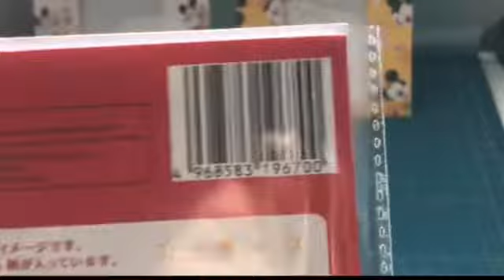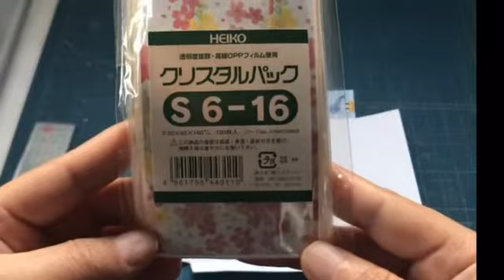101【作業動画】セリア 折り紙を使っておすそ分け袋を作ってみた/おうち時間/ASMR/#101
セリアのデザインペーパーを使って、おすそ分け袋を作りました。

㉓【紙ものハンドメイド】新作折り紙ですき間時間に袋作り/朝活/内職/ちまちま作業/楽しい/

㉔【紙ものハンドメイド】新作折り紙で隙間時間に袋作り Part②/朝活/内職みたい/ちまちま作業/楽しい/作業動画

㉙【紙ものハンドメイド】シャカシャカおすそ分け袋を作成/トレーディングカードケースversion/シェイカー/簡単/DIY/ちまちま作業/一緒にやってみよう！

㊹【紙ものハンドメイド】簡単！クッキングシート、ワックスペーパーで作る大きい袋の作り方

58.【紙ものハンドメイド】トレーシングペーパーと折り紙で作る封筒/Envelopes made from tracing paper and origami

60.【紙ものハンドメイド】折り紙3枚を使って平袋作り/折り紙消費/音量注意

【紙ものハンドメイド】折り紙＆トレーディングカードケースで作る封筒【no.62】